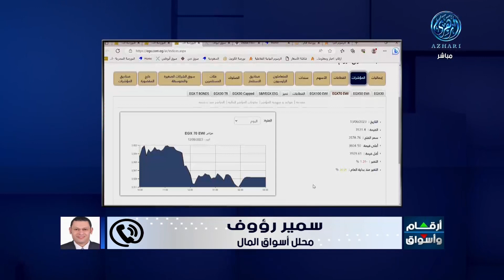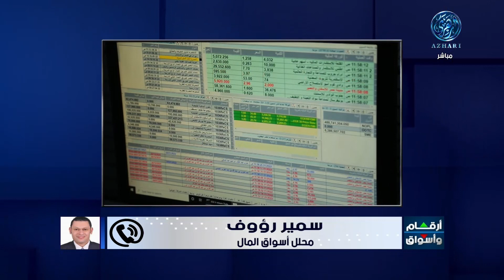مؤشرات وتحليل أبرز ما جاء فى سوق المال المصري مع أ / سمير رؤوف 13/6/2023